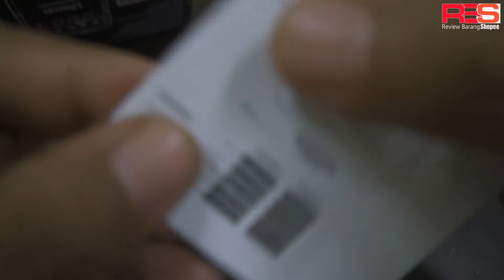Review ULANZI VL-49 Mini LED Video Light | Malaysia Review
Kami membuat video review barang yang dibeli dari Shopee yang berharga di bawah RM 200.